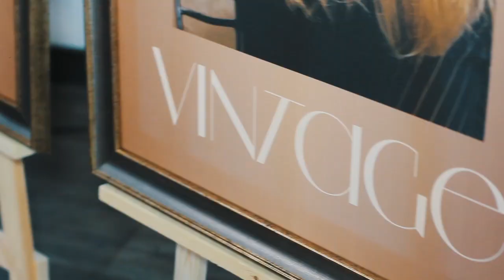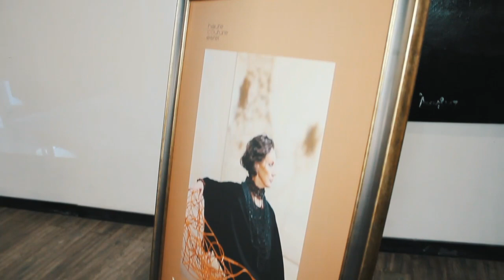Ведущий Сочи | Климушин Станислав | Events spring 2017